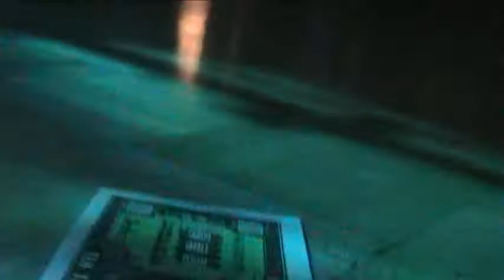Huren @ leander boat club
Huren performs at Leander Boat Club, june 8, 2011

ambient sound + lighting, beer. P + C huren, throwaway digital, qzh 2011